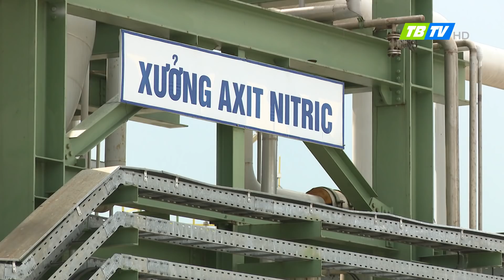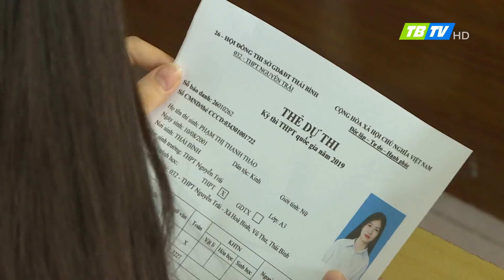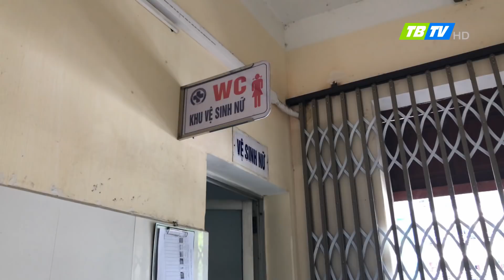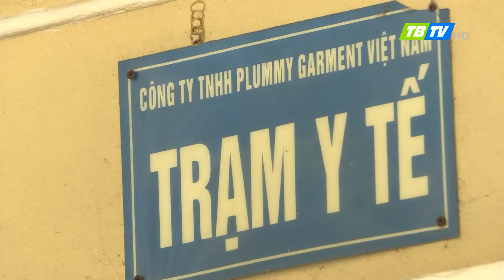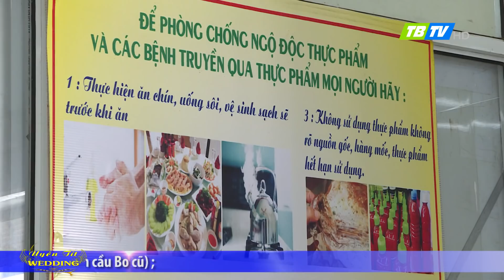Thời sự Thái Bình 24-6-2019 - Thái Bình TV